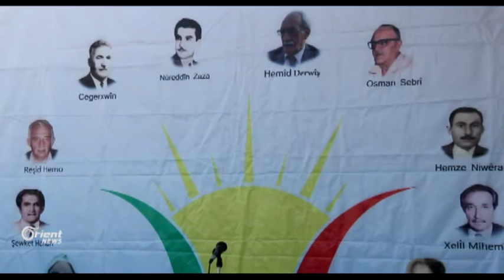Partiya Demokrat a Pêşverû: Beşar El Esed hîn serok e û em rêzgirtina wî digrin